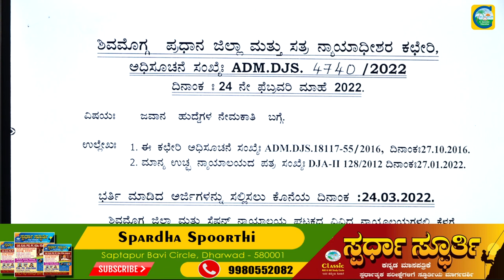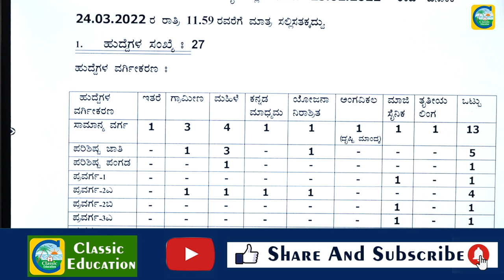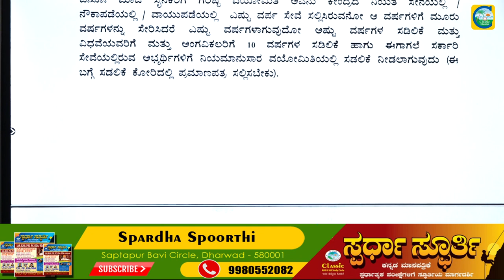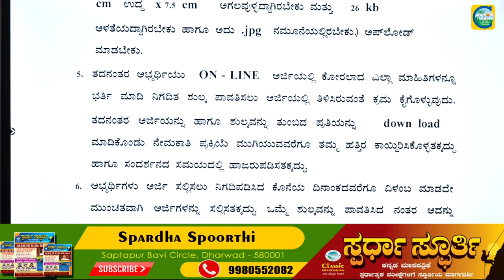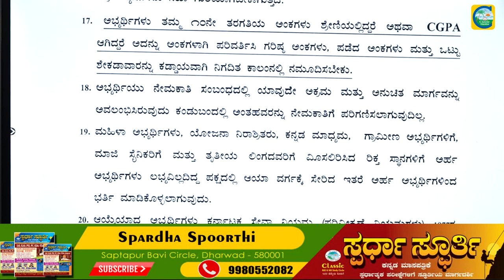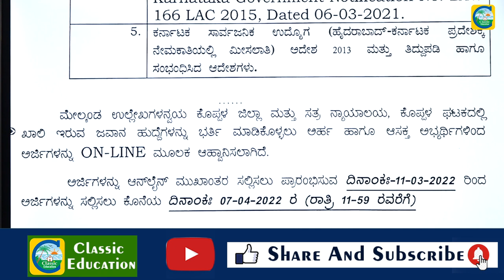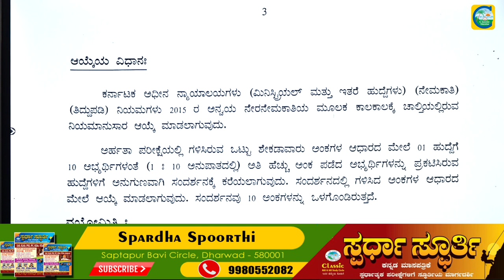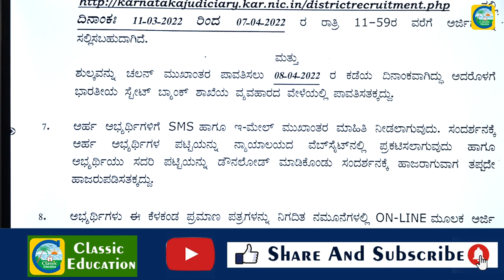SSLC ಪಾಸಾದವರಿಗೆ ಜಿಲ್ಲಾ ನ್ಯಾಯಾಂಗದಲ್ಲಿ ಹುದ್ದೆಗಳು||ವೇತನ ಶ್ರೇಣಿ: 17000 - 28950||ಉದ್ಯೋಗ ವಾರ್ತೆ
shimoga district download notification pdf